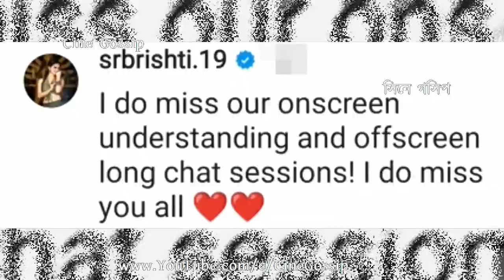আর কেউ কাকিমনি বলে ডাকে না: শোলাঙ্কি ছেড়ে চলে যেতেই মন খারাপ ! Gatchora Actress Missing Solanki Roy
Solanki left Gatchora: Other Gaatchora actors Sad after Solanki Roy (Khori) quits Gantchora serial. Sohini Sanyal badly missing Solanki Roy (Khori), Watch What Gatchora actress Sohini Sanyal says after Khori (Solanki) left Gaatchora. What Gantchora actress Sohini Sanyal sadly says on Solanki Roy who left Gatchora serial. Watch how much Gatchora serial actors & actresses missing Solanki Roy (Khori) in Gaatchora. Solanki Roy is being missed in Gaatchora set.

আর কেউ কাকিমনি বলে ডাকে না: শোলাঙ্কি রায় ছেড়ে চলে যেতেই মন খারাপ গাঁটছড়া অভিনেত্রী সোহিনী সান্যালের এর